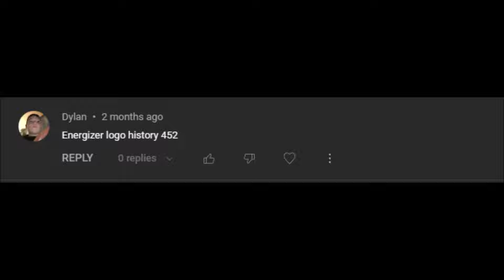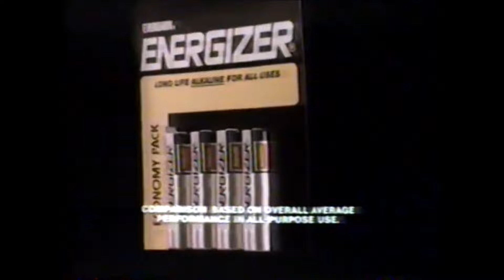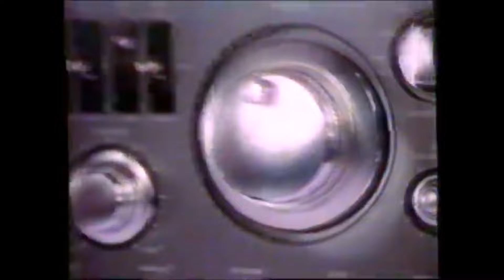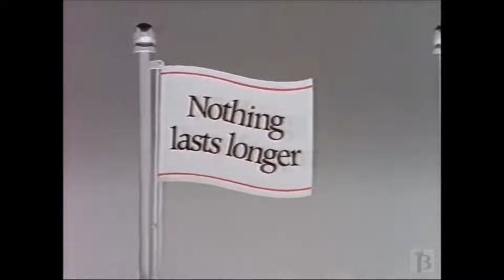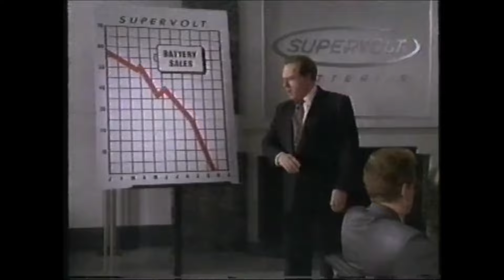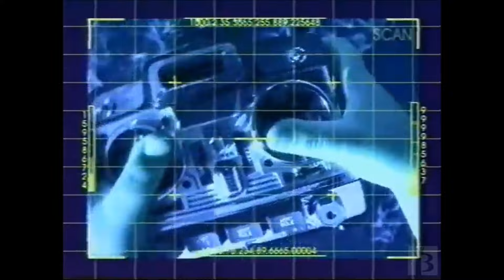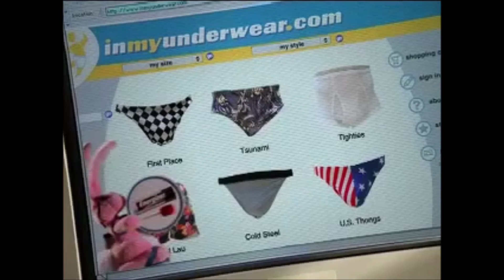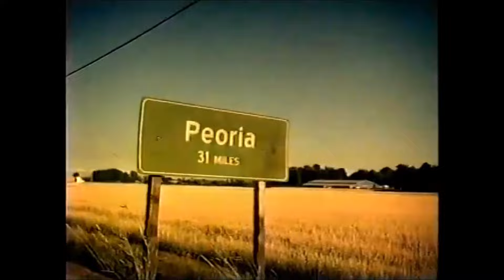Energizer Logo/Commercial History (#466)